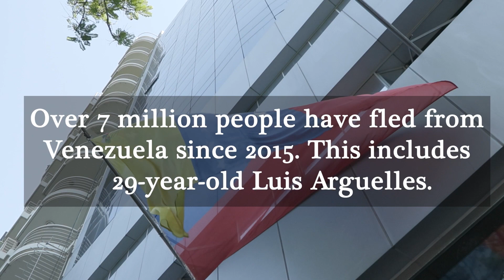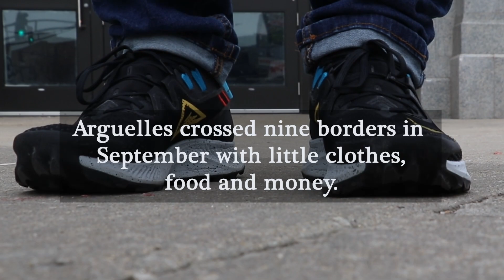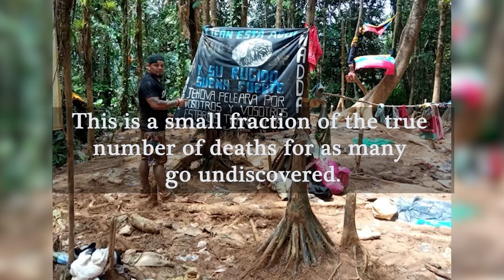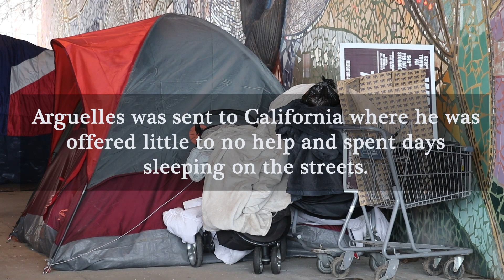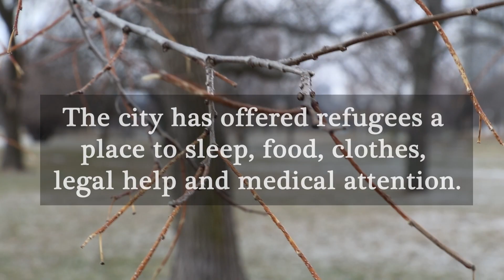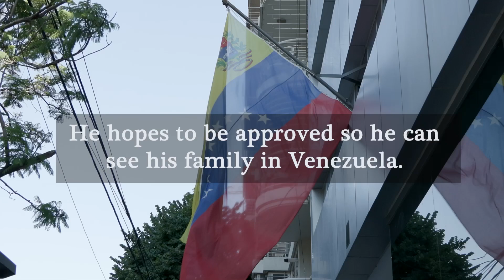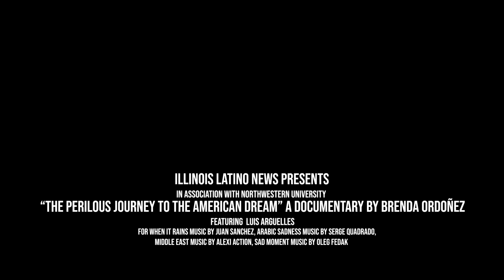The Perilous Journey to the American Dream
A once wealthy, oil-rich country, Venezuela is now in economic ruin. Seven million people have fled from Venezuela since 2015 to escape economic hardship and political repression. Many of them have made the nearly 3,000-mile journey to the United States.

Twenty-nine-year-old Luis Arguelles is one of those individuals.

Story by Brenda Ordoñez, Northwestern University

Visit ILLatinoNews.com for the written companion to this short documentary.